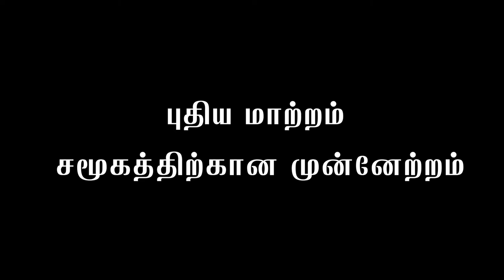Ashraff Thahir Nintavur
2020ம் ஆண்டின் திகாமடுல்ல தேர்தல் மாவட்டத்தின் பாராளுமன்ற தேர்தலுக்காக அகில இலங்கை மக்கள் காங்கிரஸின் மயில் சின்னத்தில் 5ம் இலக்கத்தில் போட்டியிடும் எங்கள் வெற்றி நாயகன் அஸ்ரப் தாஹிர்